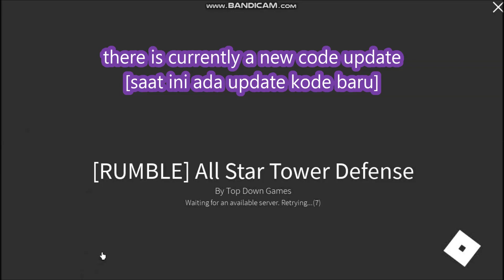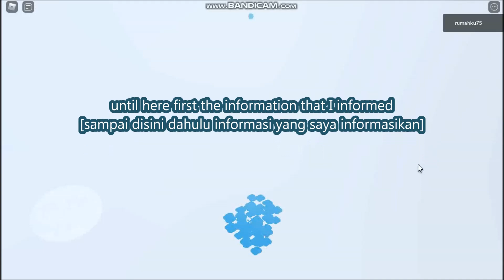NEW UPDATE CODES [RUMBLE] All Star Tower Defense ROBLOX | March 1 2022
- NEW UPDATE CODES
- [RUMBLE]
- LIMITED TIME CODES
- 1 March 2022